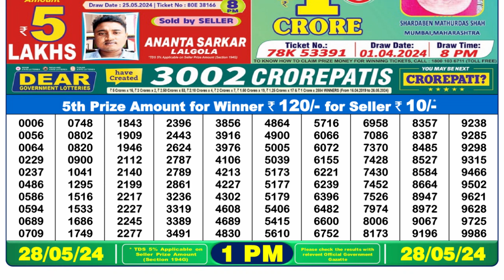Dear Lottery Sambad 1pm today 28.05.24 Nagaland State Lottery Result